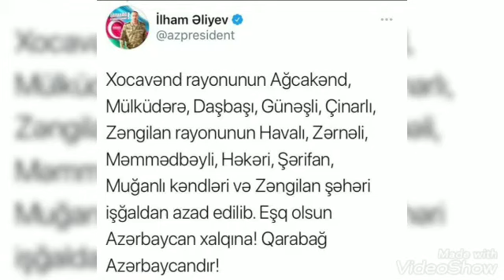Şad Xəbər : Rəsmi , Zəngilan Şəhəri və bir neçə kəndi işğaldan azad olundu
Zəngilan Şəhəri və bir neçə kəndi işğaldan azad olundu. Zəhmət Olmasa Kanala Abunə Olun!